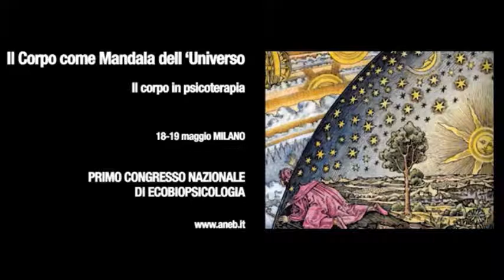L’uomo, la natura, la terra. Archetipi e simboli della rete della vita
Presentazione degli Atti del I Congresso Nazionale di Ecobiopsicologia  (registrazione dell'evento su Bookcity di venerdì 13 novembre 2020)